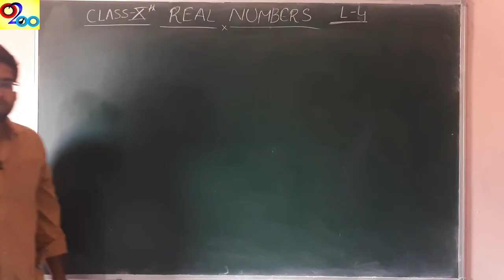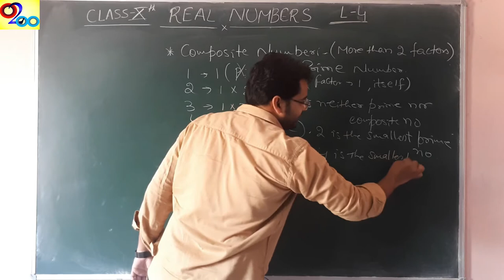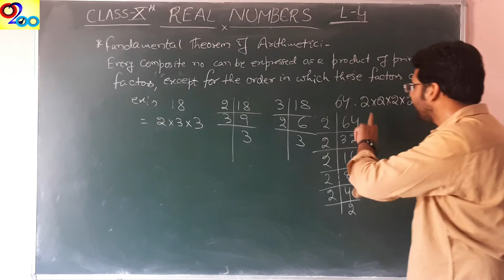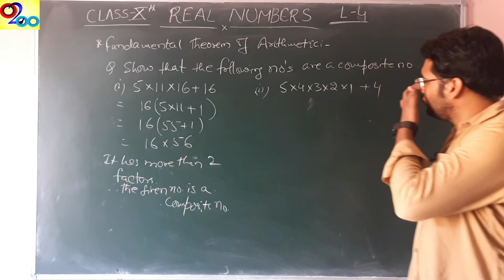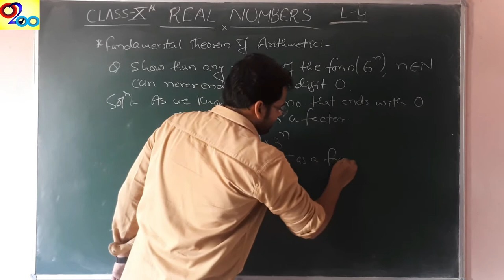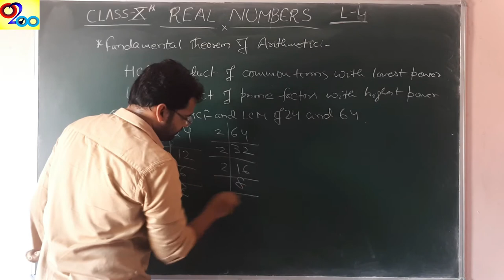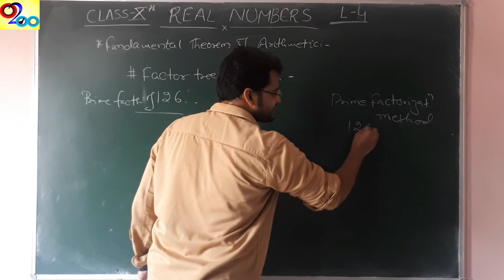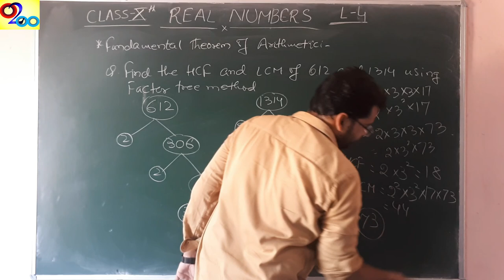Real Numbers -Lecture 4 | Fundamental Theorem of Arithmetic | Class 10 Chapter 1 | CBSE NCERT MATHS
Real Numbers -Lecture 4 | Fundamental Theorem of Arithmetic | Class 10 Chapter 1 | CBSE NCERT MATHS | 2020
Hi,
About this video:
This video includes the concepts of Fundamental Theorem of Arithmetic, Composite numbers, HCF and LCM using Prime Factorization and Factor Tree method.